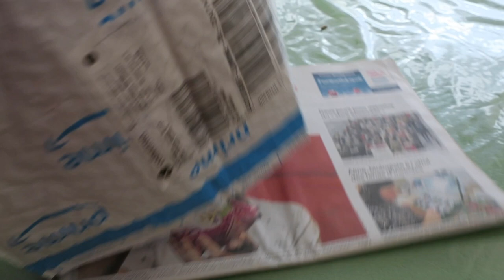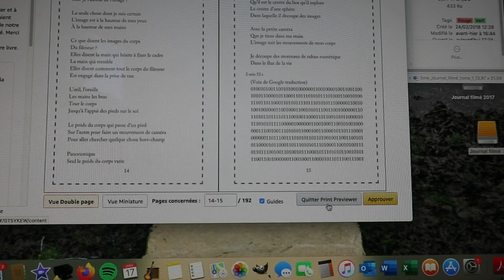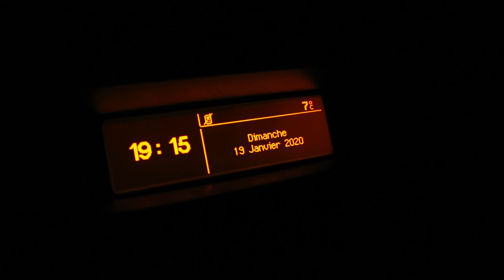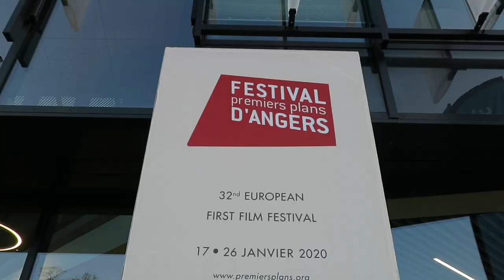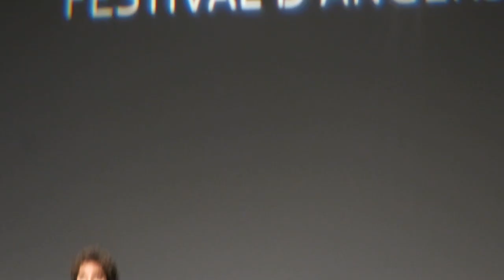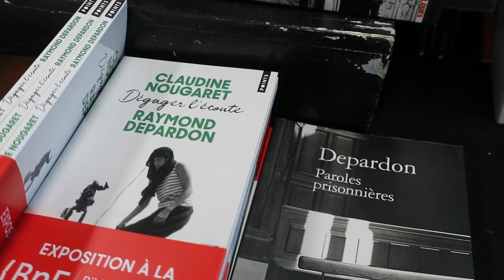Journal filmé 298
Avec : Alain Bergala, Hélène Chabiron, Bérénice de la Cotte, Raymond Depardon, Claudine Nougaret